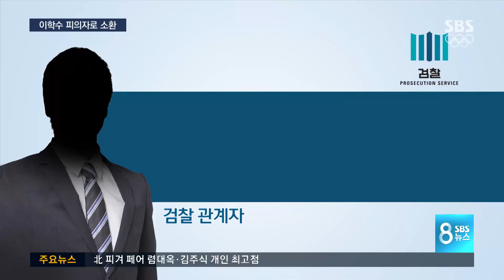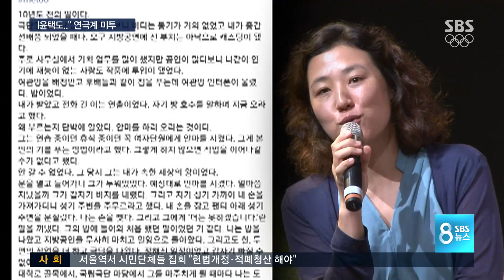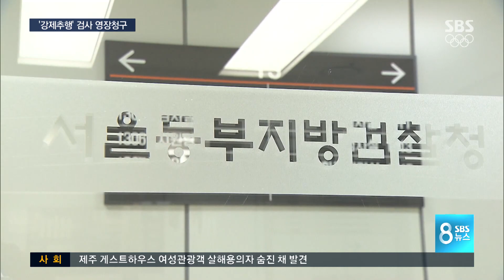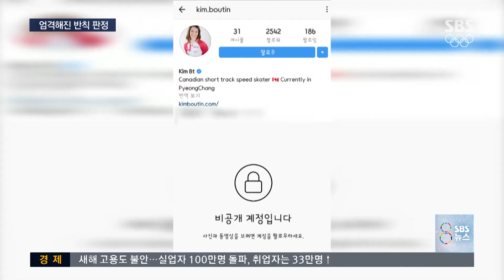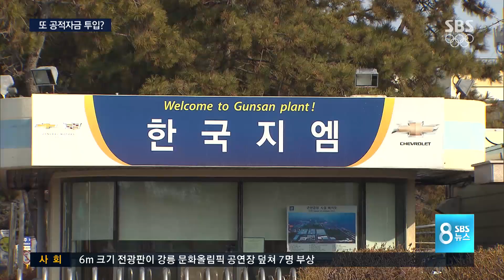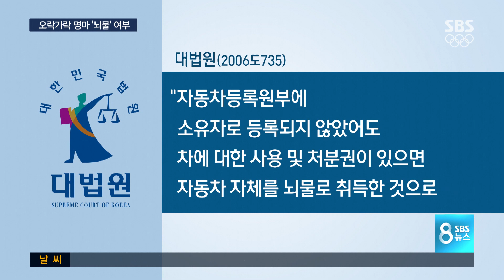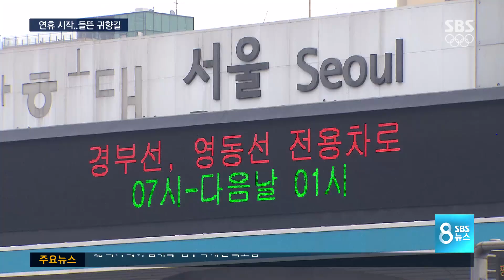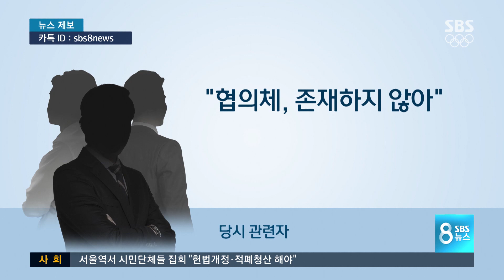다시보는 8뉴스｜2/14(수) - 검찰 "삼성 다스 소송비 대납=뇌물"…이학수 15일 소환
▶ 검찰 "삼성 다스 소송비 대납=뇌물"…이학수 15일 소환
▶ 연극계도 '미투'…이윤택, 성추행 논란에 "활동 중단"
▶ 한국 GM 회생 위해 공적자금 투입?…정부, 명분 찾기 고심
▶ 검찰 성추행 조사단, '강제추행' 혐의 부장검사에 영장 청구
▶ 게스트하우스 살해 용의자, 숨진 채 발견…초동수사 논란
▶ 초반 5개 커브가 승부 가른다…스켈레톤 윤성빈 출격!
▶ "팀 추월 기대"…'빙속 샛별' 김민석, 또 한 번 돌풍 예고
▶ 추월할 때 손 쓰면 '반칙'…더 엄격해진 쇼트트랙 판정
▶ 코리아팀, 졌지만 잘 싸웠다!…마음에 남을 '역사적 첫 골'